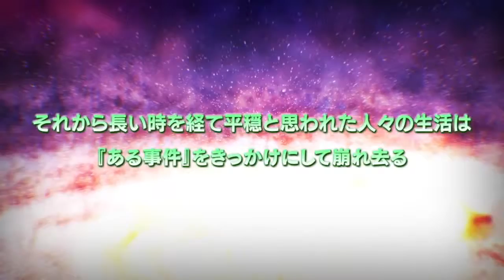Ar nosurge Plus | Official Trailer